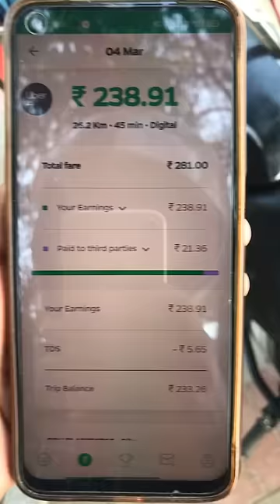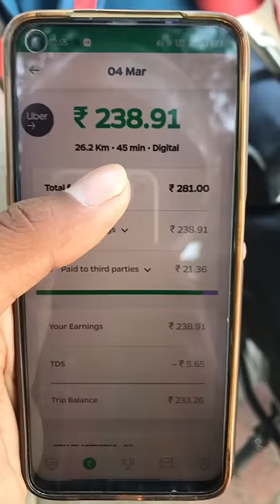ola bike earning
rapido captain
ola bike
uber moto
indriver
maxim
porter
bike taxi banned